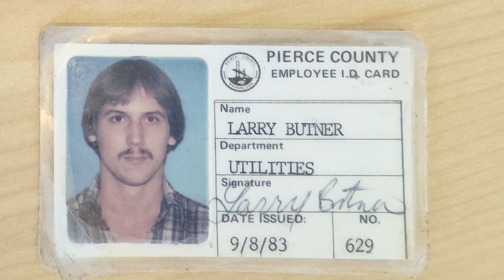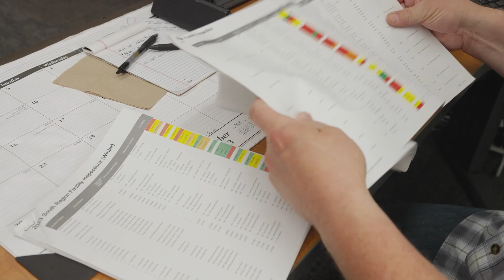40 Years of Service to Pierce County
We recognize Pierce County's employees with 40-years of service. Four decades, that’s commitment! Dennis Bilderback and Larry Butner, it's time to hear some of your stories.